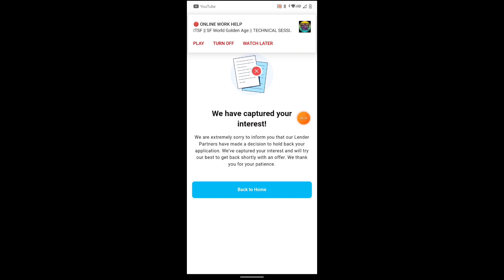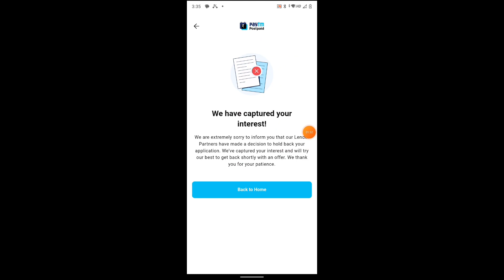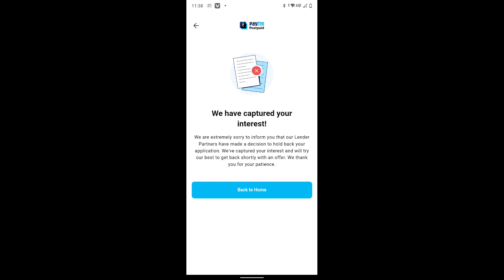Paytm Postpaid Activate Problem 2023 | We have captured your interest paytm | Paytm Postpaid Active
paytm postpaid activate nahi ho raha hai